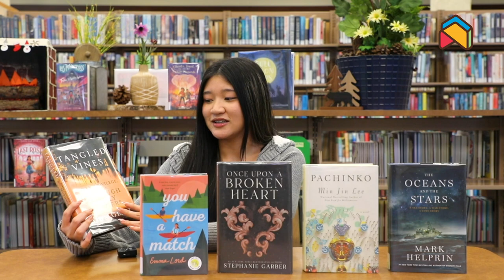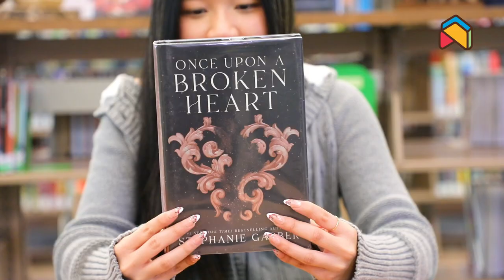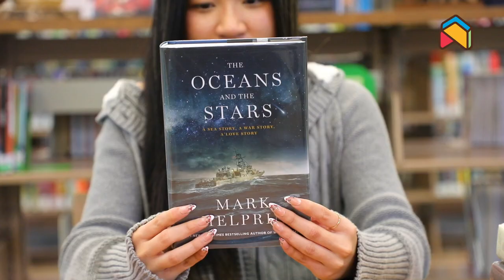Meet Me in the Stacks : Emile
✨ Emile's book recommendations include historical fiction and love stories set in war. Add them to your TBR list today. 📚

📔 Tangled Vines by John Glatt
📔 You Have a Match by Emma Lord
📔 The Oceans and the Stars by Mark Helprin

Prepare to feel all the feels with these emotionally impactful titles!